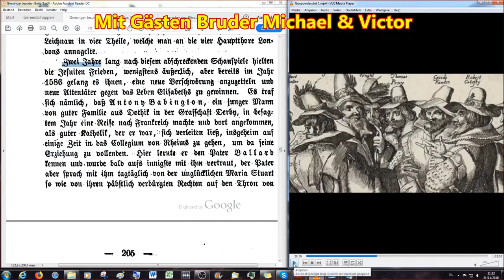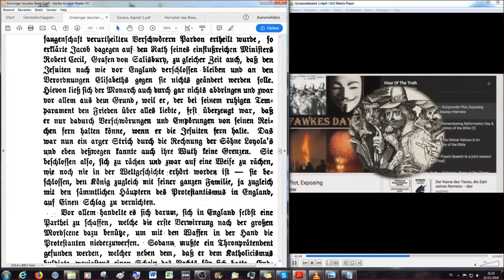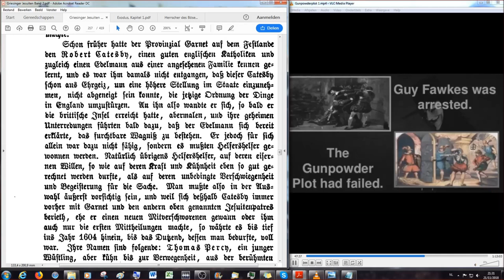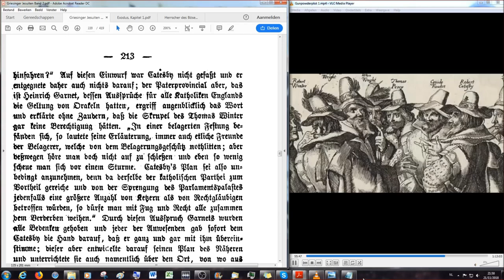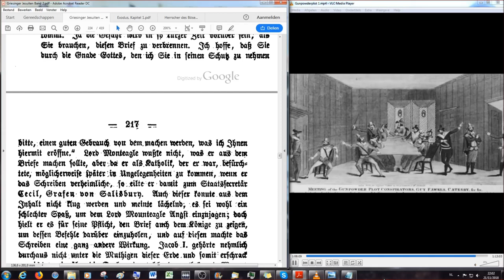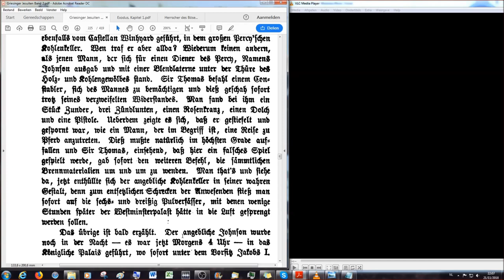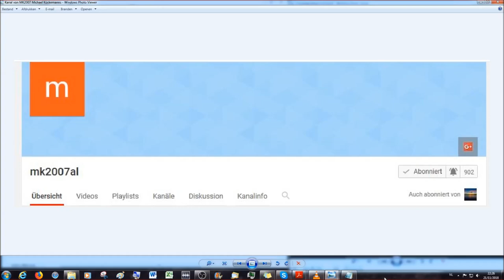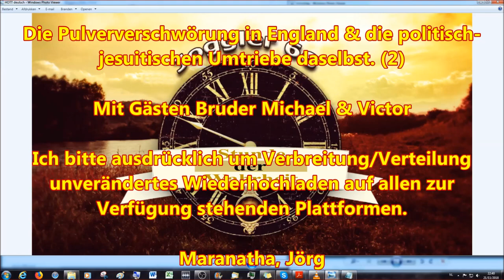Die Pulververschwörung in England & die politisch-jesuitischen Umtriebe daselbst # 2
oder

Zweites Kapitel

2.Korinther 11:13 Denn solche falsche Apostel und trügliche Arbeiter verstellen sich zu Christi Aposteln.
14 Und das ist auch kein Wunder; denn er selbst, der Satan, verstellet sich zum Engel des Lichts.
15 Darum ist es nicht ein Großes, ob sich auch seine Diener verstellen als Prediger der Gerechtigkeit; welcher Ende sein wird nach ihren Werken.